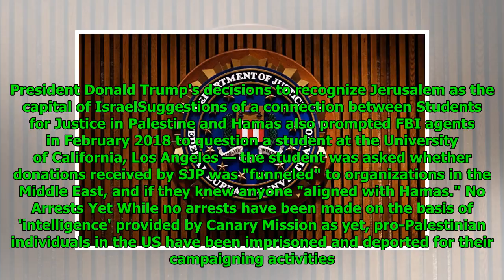FBI Using Online Pro-Palestinian Campaigner 'Blacklists' to Identify Suspects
Mathew Paul